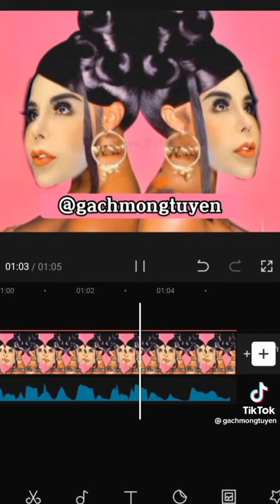WAP - LINDA COVER